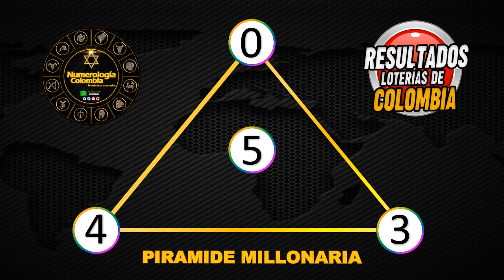Resultados Lotería de la Cruz Roja Martes 06 de julio 2021 | PREMIO MAYOR ✅ 🥇 🔥💰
Resultado de la Cruz Roja  Martes 06 de julio de 2021
Lotería de la Cruz Roja 06 de julio
Lotería de la Cruz Roja 06 de julio Premio MAYOR
Ultimo sorteo de la Cruz Roja
Ultimo resultado de la Cruz Roja
Resultado de la Cruz Roja cinco
Ultimo resultado de sorteo de la Cruz Roja
Números ganadores